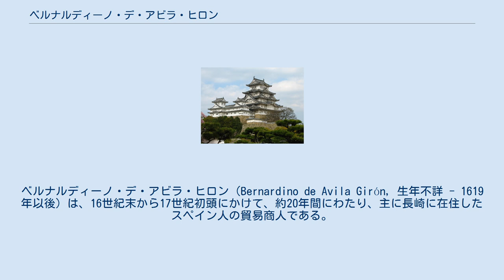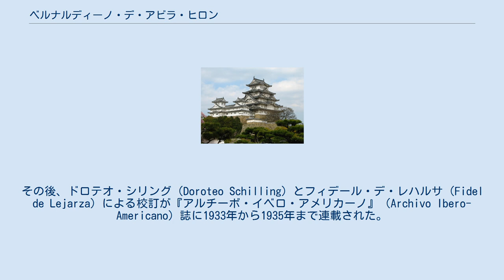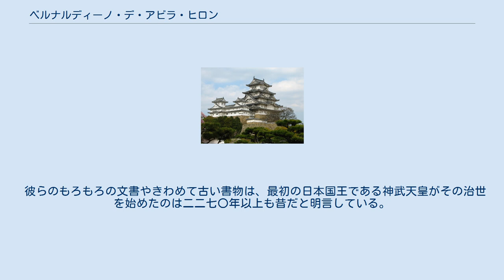ベルナルディーノ・デ・アビラ・ヒロン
ベルナルディーノ・デ・アビラ・ヒロン（Bernardino de Avila Girón, 生年不詳 - 1619年以後）は、16世紀末から17世紀初頭にかけて、約20年間にわたり、主に長崎に在住したスペイン人の貿易商人である。
本人の経歴についてはほとんど知られていないが、自らの見聞を中心とした『日本王国記』を書き残したことで知られる。
南蛮貿易時代の日本に関する、宣教師以外のヨーロッパ人の記録として珍しいものであり、史料価値も高い。
 『日本王国記』の内容からスペイン人であることは確実で、おそらく貿易商人だと推定されているが、その出生地や、1590年にフィリピンに渡航するまでの経歴は全く知られていない。
 1590年、新任フィリピン総督のゴメス・ペレス・ダスマリニャスとともにヌエバ・エスパーニャ（メキシコ）からマニラに渡航。
フィリピン滞在中、最高聴訴官ペドロ・デ・ロハスから死刑を宣告されている。
本人は冤罪と主張しているが、詳細は不明。
日本に渡航したきっかけは、この事件による逮捕を免れるためであったと推定されている。
 1594年（文禄3年）、総督ルイス・ペレス・ダスマリニャスが豊臣秀吉に対し、フランシスコ会士アグスティン・ロドリゲス、マルセーロ・デ・リバデネイラ、ジェロニモ・デ・ジェズスらからなる使節団を派遣すると、使節団が乗った船に同乗し、8月27日に平戸に到着した。
その後、長崎に居住する。
 1594年に薩摩、1595年（文禄4年）に島原半島の有馬、1597年（慶長2年）に口之津、平戸に旅行している。
 1598年（慶長3年）はじめマカオに渡航、同年夏にいったん長崎に戻るが、秋にマニラに渡航。
その後はしばらくアジア各地を転々とする。
1599年にカンボジア、シャムに旅行し、その後、明、マラッカに赴く。
1600年にはインドに渡り、セイロン島、インド半島西岸などを訪れる。
1604年にマカオに戻り、再度シャムに渡ったのち、1607年（慶長12年）7月6日、日本に戻る。
 1614年（慶長19年）以後、教会の公証人に任命される。
 1619年（元和5年）3月15日付でドミニコ会士フランシスコ・デ・モラレスの殉教を報告しており、この時点まで長崎に居住していたことが確認できる。
しかし、その後の消息は一切不明である。
なお、1619年の時点で妻帯していたことが確認されているが、妻の国籍や子の有無は明らかになっていない。
 原題は『転訛してハポンと呼ばれている日本王国に関する報告』（スペイン語: Relación del Reino de Nippon a que llaman corruptamente Jappon）。
 アビラ・ヒロンは、『日本王国記』の初稿（第1輯）を1598年に執筆したと記しているが、この原稿は発見されていない。
その後、第1輯をもとにして1615年3月18日までの記録を増補・訂正した第2輯が執筆され、さらにその後、1619年3月15日までの記録を加筆した第3輯が執筆された。
第2輯の写本は、エル・エスコリアル図書館本、ローマ・イエズス会文書館本、マドリード国立図書館本の3種が現存している。
このうちイエズス会文書館本には、1590年から1614年まで日本に滞在していたスペイン人イエズス会士ペドロ・モレホン（Pedro Morejón, 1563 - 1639）によって、400あまりの注釈が書き加えられている。
なおモレホンは、『日本王国記』自体については「著者みずからは正確であるといっているにもかかわらず、彼の日本に関する知識の僅少の故に数多くの誤りがある」と評している。
 1883年に初めてスペインで公刊され、レオン・パジェスの『日本切支丹宗門史』などに引用された。
その後、ドロテオ・シリング（Doroteo Schilling）とフィデール・デ・レハルサ（Fidel de Lejarza）による校訂が『アルチーボ・イベロ・アメリカーノ』（Archivo Ibero-Americano）誌に1933年から1935年まで連載された。
ただし、スペイン内戦のため、第15章前半までで中断となっている。
1965年（昭和40年）には、佐久間正と会田由による日本語訳（佐久間正・岩生成一注）が、岩波書店『大航海時代叢書』の1冊として刊行された（ルイス・フロイスの『日欧文化比較』との合本）。
これは...